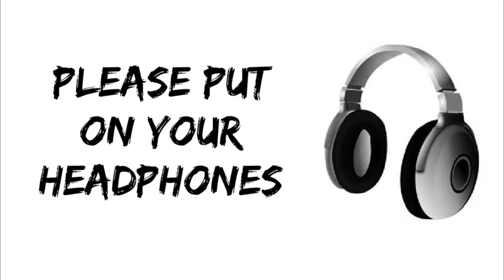Shaaz4U: Lo-Fi Hip-Hop | Official Music Track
Here's a new original soothing and freshening soundtrack. Let me know if your time was worth, in the comment section below.

**AND NEVER FORGET TO USE HEADSET WHILE LISTENING TO MY MUSIC!!**

​ (Numero Uno Workout Edition)